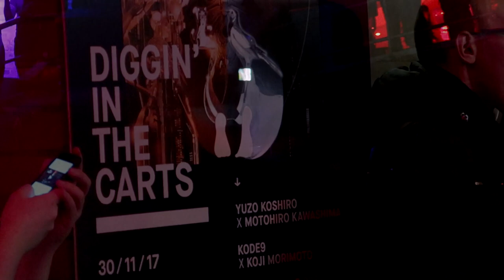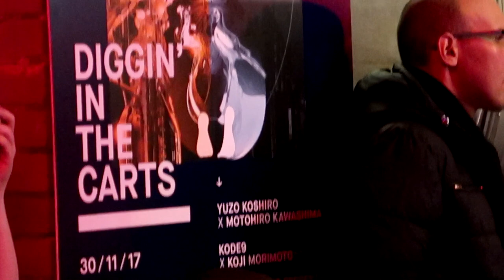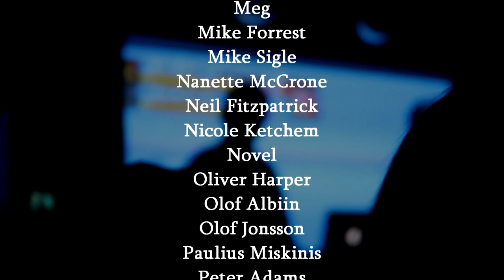YUZO KOSHIRO X MOTOHIRO KAWASHIMA - Streets of Rage LIVE! - Kim Justice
Hey y'all! Here's a vlog/montage I made of the awesome show that Diggin' in the Carts put on at Fabric in London on 30th November 2017, featuring Yuzo Koshiro and Motohiro Kawashima playing Streets of Rage music...ALL the Streets of Rage music. Enjoy!